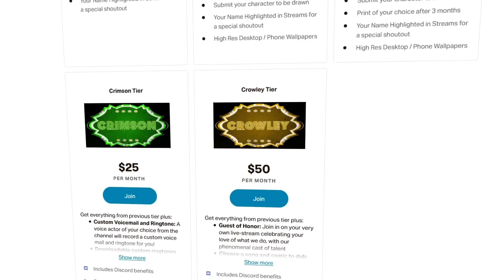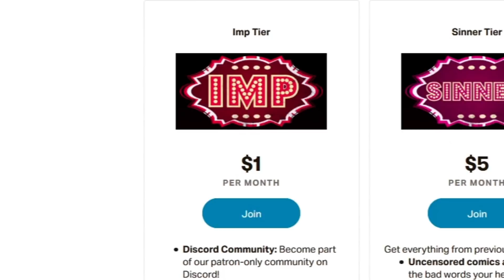TIL DEATH DO US PART 🖤 Radiodust Hazbin Hotel Comic Dub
Voice Cast: FluffBat (Angel), Vocal Chameleon (Alastor), iAaronicBird (Husk), Crimson (Niffty), Danielle (Charlie), LoonaticMoon (Vaggie)

Editor: Shalt

It helps the channel a TON! TIL DEATH DO US PART 🖤 Radiodust Hazbin Hotel Comic Dub

Hazbin Hotel Fanworks is your source for Hazbin hotel comic dubs, created by our team of over 30 fans. We make both hazbin hotel comic and helluva boss comic dubs, with a focus on funny comics, horror comic dubs, and fun crack videos. Our favorite part of the day is making hazbin hotel comic dubs for all our fans to enjoy. We also make hazbin comic dub compilations, and even create our own comic dub hazbin hotel videos. Hazbin Hotel Fanworks,Hazbin hotel comic dubs,hazbin hotel comic,hazbin hotel comic dubs,Hazbin hotel comics,hazbin comic dub,comic dub hazbin hotel,hazbin hotel comics,hazbin hotel,radiodust,radiodust hazbin hotel comic dub,radiodust comic dub english,til death do us part comic dub,til death do us part hazbin hotel,angel dust comic dub sad,hazbin hotel angel dust comic dub,alastor x angel dust,alastor comic dub,alastor comic dub sad,alastor comic dub funny